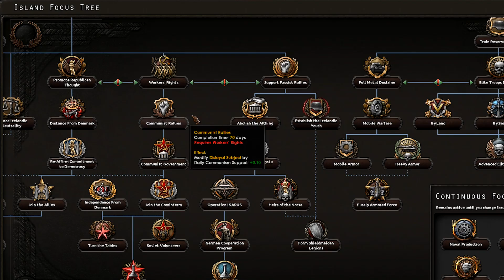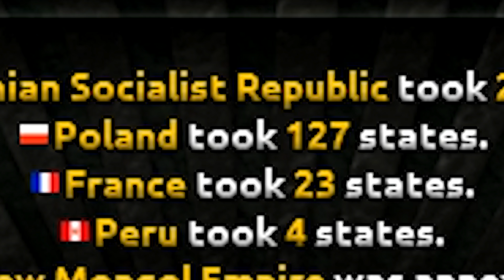What if Earth Had More Land / Continents? | Hearts of Iron 4 [HOI4]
What if Earth Had More Land / Continents? Today we finally return to the Atlantis Mu Lemuria Mod in HOI4. Three new continents have been added as well as lots of different islands.

Patreon Super Supporters: TheUnusualArt, Lauri Ketola, Astrakonix, Jeff, RageCake, Elphie, Kirby, Elijah Senpai, Matthew E, Ruserification, Jens the Luvdisc, Jens the Luvdisc, SwissAargau, Maxy G, YEETGODMCNECCASS, Kiwi Supreme, King Salman, Daddy Sea Beans, Ben M, Abraxxas, Dr. Fready, Delta Aurora, Princess Emma, TannerOfNazareth, Mister Fister, Raging Fruit, Yeetus that fetus, Patrick H, Spookster, Publick E, RageCake, Abrudelus, Furry Cruz, Papa Stalin of the Paintbrushes, Davidious,